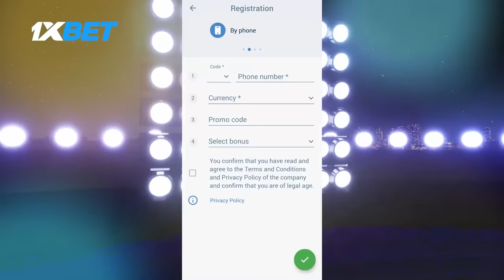SILIPIN: San Miguel Locker Room Celebration, Kyt Jimenez GINUPITAN Ni June Mar